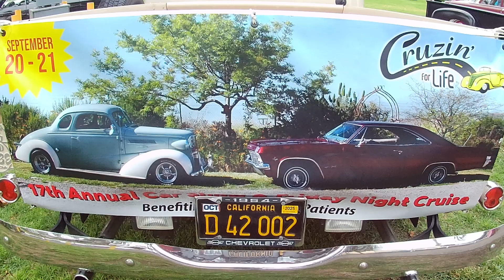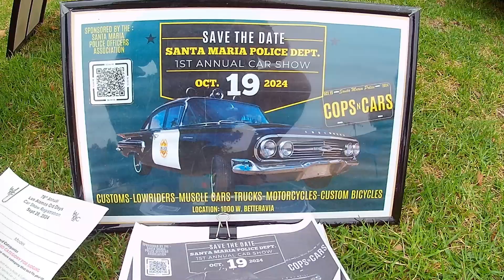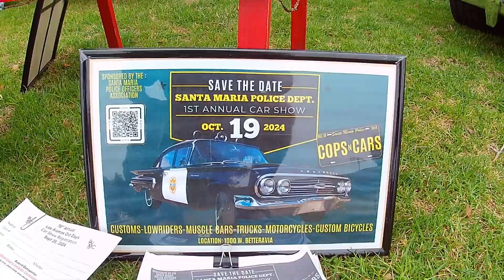Santa Maria's 17th Annual Cruzin' for Life Car Show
Hopefully, you can get out and enjoy this fun event at the Santa Maria Fair Park.  Plenty of cool cars, as well as music, great food and vendors.